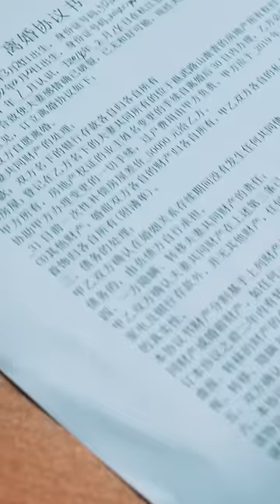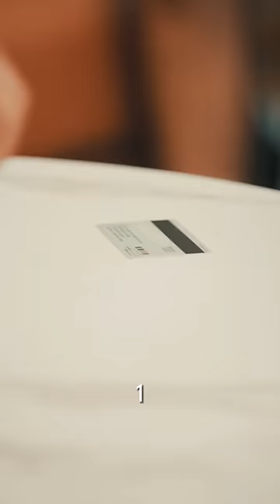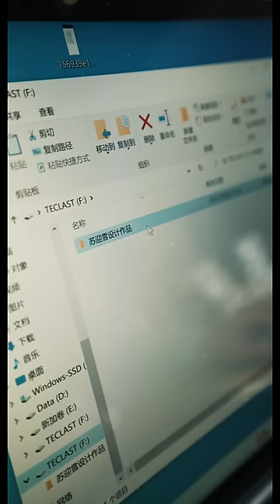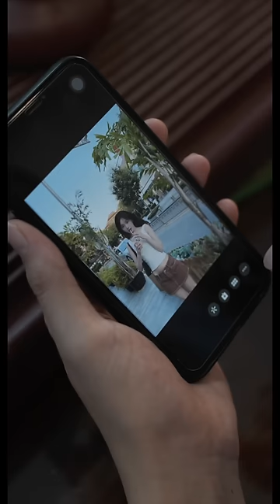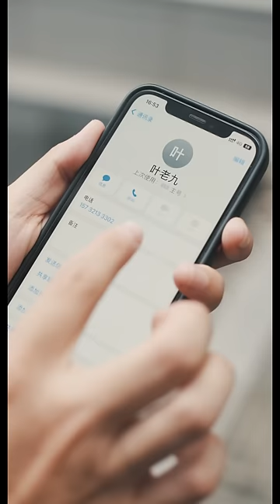[MULTI SUB]【不敗天王】完整版：不敗天王，重回故土！ 曾經我是一條蟲，如今我是一尊龍！ 憑我七尺之軀，抱打不平。 許她十里河山！短剧推荐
1080P無水印1—83集原片已经發布。

劇名：《不敗天王》
總集數：83集 目前83集已經完本寫完
版權情況：已做版權登記
片長：1-2分鐘1集